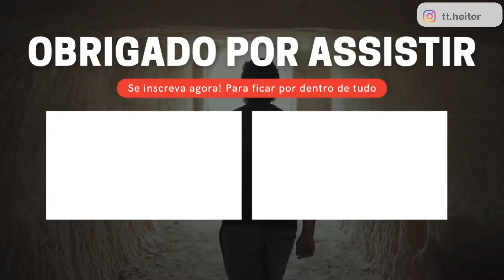COMO AS ONÇAS PRETAS NASCEM?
Não click no link 🔔